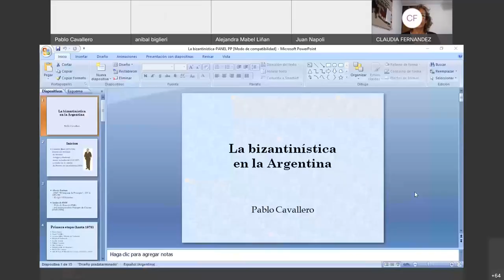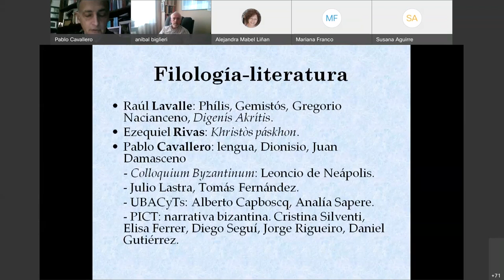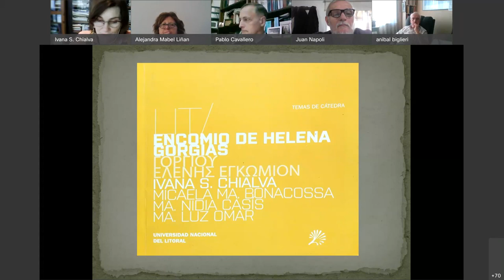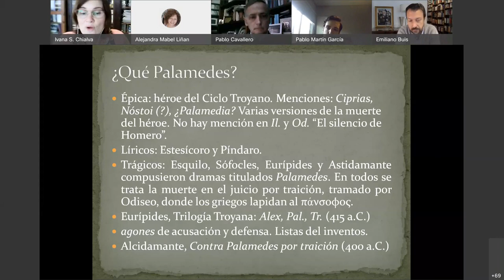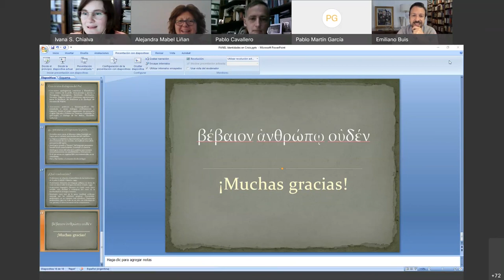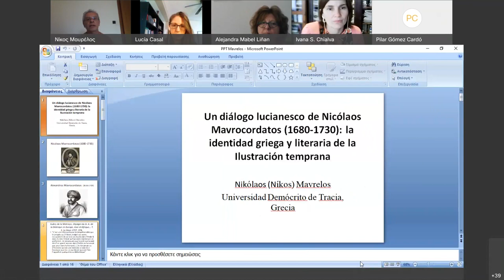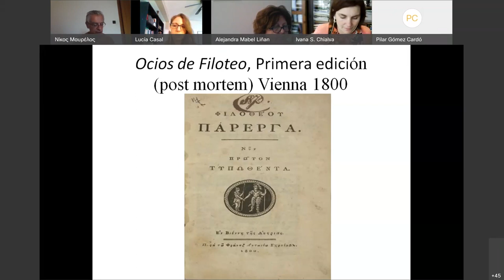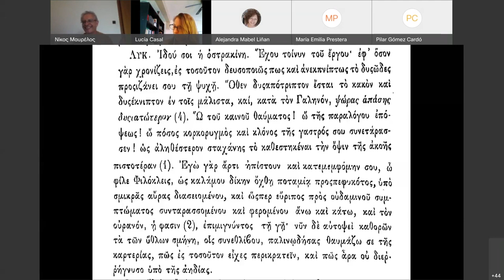XXVI SNEC 2021-Panel: Otros puntos de vista en el itinerario helénico. Cavallero, Chialva y Napoli.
PABLO CAVALLERO “La bizantinística en la Argentina. Recorrido histórico y líneas actuales”.
IVANA CHIALVA “Identidades en crisis: ¿Qué Gorgias? ¿Qué Palamedes? ¿Qué traducción? Itinerarios y perspectivas de una apología epidíctica”.
JUAN TOBÍAS NAPOLI  “Líneas de investigación en la tragedia de Eurípides. Itinerarios y perspectivas”.

XXVI Simposio Nacional de Estudios Clásicos
II Congreso Internacional sobre el Mundo Clásico
Resistencia- Chacho 2021